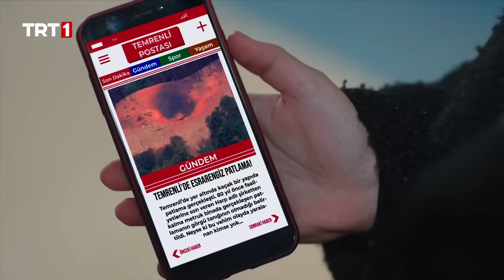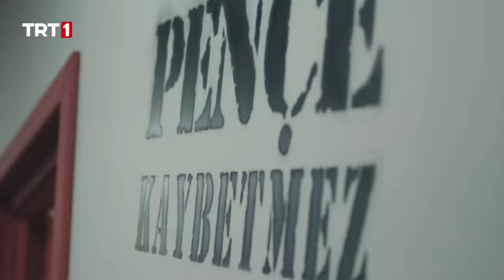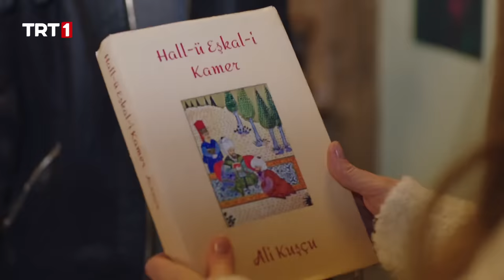Tozkoparan İskender 39. Bölüm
Sıra dışı ve macera dolu hikâyesiyle çocuklar ve onlarla birlikte ailelerinde severek izlediği Tozkoparan İskender’in yeni bölümünde neler olacak:
Cenk’in yanlışlıkla bastığı tuş, İskender ve Mavi Ay’ın içinde bulunduğu kaçış evini yok etmek için iki dakikalık geri sayımı başlatır. Salih ve Rüya, Zamanbozan kitabının gösterdiği yere gider ve çocukları bulmak için telaş içinde bir iz arar. İskender süper güçleri sayesinde çıkış yoluna doğru arkadaşlarını hızla götürse de Sinan patlamada yaralanır. Mavi Ay, Pençe ile olan mücadelelerinde üçüncü müsabaka olan Mas Güreşi’ni kazanırsa son iki oyunu beklemeden turnuvanın galibi olacaktır. Sinan’ın sakatlığı Mavi Ay’ın moralini bozsa da Bora ve Pelin’in suçüstü yakalanmaları keyiflerini biraz da olsa yerine getirir. Turnuvayı kaybederek Pençe Spor Akademisi’ni kapatmak zorunda kalmamak için mutlaka kazanmaları gerektiği iyi bilen Haluk, Cenk’i yenilmez birisi yapmak için özel bir kıyafet tasarlar.
Haluk’un tasarladığı kıyafet Cenk’i yenilmez birisi yapabilecek mi? Kaçış evinden çıkarken yaralanan Sinan, Mas Güreşi oyununda yer alabilecek mi? Pelin ve Bora nasıl suçüstü yakalandı? İskender, Mavi Ay’ı galibiyete taşıyıp, Pençe Spor Akademisi’nin kapatılmasını sağlayabilecek mi?
Tüm bu soruların yanıtı ve daha fazlasıyla Tozkoparan İskender, yeni bölümüyle 13 Şubat Pazar günü saat 16.45’te TRT 1 ekranlarında olacak.

Tozkoparaniskender her pazar saat 17.00’de TRT 1’de